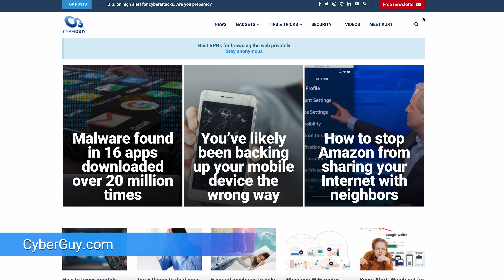Jet suit racers dot the skies as real-life Iron Man takes flight | Kurt the CyberGuy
Dubai hosted the world’s first jet suit race, blurring the lines between reality and superhero fantasy as 7 people competed in the event.

Cyberguy.com/newsletter

 CyberGuy.com/Contact